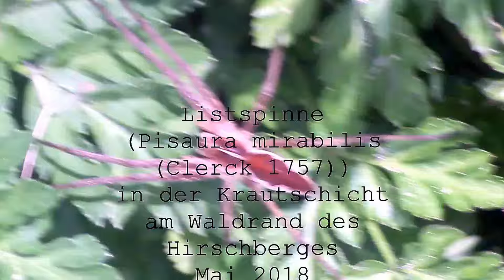Listspinne(Pisaura mirabilis(Clerck 1757)) am Waldrand des Hirschberges Mai 2018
Täglich sterben 100 bis 150 Arten inzwischen... Noch lässt sich "Natur" beobachten - wie lange wohl noch?
Die Listspinne kann in ganz Europa vorkommen.